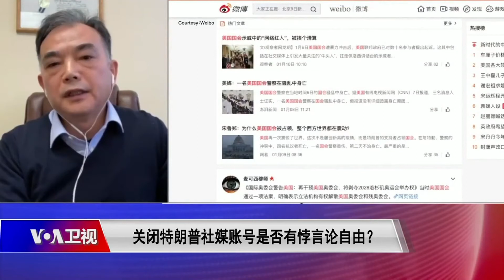【李进进：社媒影响过大就会成为国家权力的延伸】1/12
纽约执业律师、时评人李进进: 问题是什么呢？在一种特殊的场合下，微信或者社交媒体像推特和Facebook它们已经行使着非常大的社会权力。当这些社会权力和党内一些建制派，包括国家原有的法律权力吻合在一起的时候，它就是国家权力的延伸。在川普事件当中我们认为，已经是达到社会权力的一个部分了，虽然我们跟微信是不一样的。但如果把川普当成一个例外，这个例外可以接受。接受的理由不是因为法理上可以接受，而是从政治立场上接受。
相关视频
时事大家谈: 关闭特朗普社媒账号是否有悖言论自由？

**通过Google Podcasts收听美国之音**